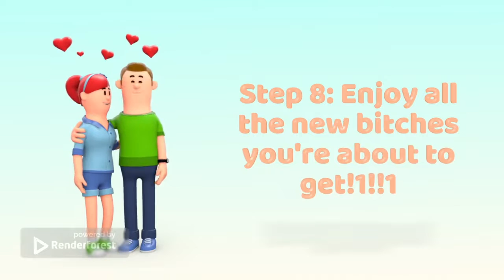How to get a woman (NOVEMBER 2022) (ACTUAL WORKING) (NOT CLICKBAIT)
this tutorial is actually so good for getting the women!11!1!1
credit to scrizone for help!11